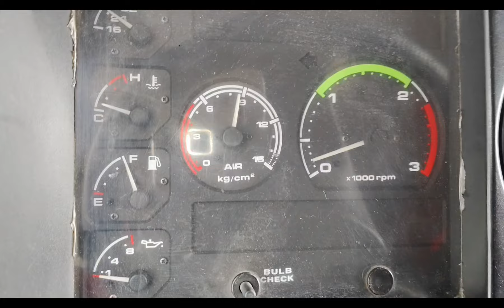Part1 S/B nag over hate SI 1923 turbina calamba Laguna Philippines 07/26/24